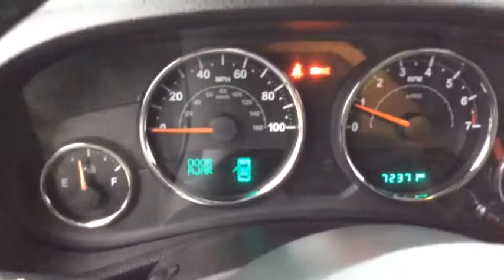2015 Jeep Wrangler_Unlimited Spokane, Spokane Valley, Post Falls, Deer Park, Airway Heights, WA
Used 2015 Jeep Wrangler_Unlimited available in Spokane, Washington at Dishman Dodge Ram Chrysler Jeep. Servicing the Spokane Valley, Post Falls, Deer Park, Airway Heights, WA area.

Engine: 3.6L Pentastar VVT V6|3.21 Rear Axle Ratio|Heavy Duty Suspension w/Gas Shocks|GVWR: 2,495 kgs (5,500 lbs)|Manual Transfer Case|Part-Time Four-Wheel Drive|Engine oil cooler|Block Heater|600CCA Maintenance-Free Battery|160 Amp Alternator|Towing w/Trailer Sway Control|880# Maximum Payload|Front And Rear Anti-Roll Bars|HD Shock Absorbers|Hydraulic Power-Assist Steering|85 L Fuel Tank|Single Stainless Steel Exhaust|Auto Locking Hubs|Leading Link Front Suspension w/Coil Springs|Trailing Arm Rear Suspension w/Coil Springs|4-Wheel Disc Brakes w/4-Wheel ABS, Front And Rear Vented Discs, Brake Assist and Hill Hold Control|Aluminum Spare Wheel|Full-Size Spare Tire Mounted Outside Rear|Clearcoat Paint|Manual Targa Composite 1st Row Sunroof|Black Side Windows Trim|Black Door Handles|Body-Coloured Fender Flares|Black Power Heated Side Mirrors w/Manual Folding|Variable Intermittent Wipers|Deep Tinted Glass|Fully Galvanized Steel Panels|Manual Convertible Hard Top w/Glass Rear Window and Fixed Roll-Over Protection|Conventional Rear Cargo Access|Front Fog Lamps|Fully Automatic Aero-Composite Halogen Daytime Running Headlamps|Fixed Antenna|6-Way Driver Seat -inc: Manual Recline, Height Adjustment and Fore/Aft Movement|4-Way Passenger Seat -inc: Manual Recline and Fore/Aft Movement|Manual tilt steering column|5 Person Seating Capacity|Front Cupholder|Rear Cupholder|Compass|Cruise Control w/Steering Wheel Controls|Locking glove box|Interior Trim -inc: Deluxe Sound Insulation, Metal-Look Instrument Panel Insert, Metal-Look Door Panel Insert and Metal-Look Interior Accents|Driver And Passenger Visor Vanity Mirrors|Day-Night Auto-Dimming Rearview Mirror|Full Floor Console w/Locking Storage, 2 12V DC Power Outlets and 1 AC Power Outlet|Fade-To-Off Interior Lighting|Front Map Lights|Carpet Floor Trim, Carpet And Rubber Mat|Locking Cargo Area Concealed Storage|Instrument Panel Bin, Dashboard Storage, Driver And Passenger Door Bins|Delayed Accessory Power|Outside Temp Gauge|Analog Display|Manual Adjustable Front Head Restraints and Fixed Rear Head Restraints|Front Centre Armrest w/Storage|2 Seatback Storage Pockets|Sentry Key Engine Immobilizer|Perimeter Alarm|2 12V DC Power Outlets|2 12V DC Power Outlets and 1 AC Power Outlet|Side Impact Beams|Dual Stage Driver And Passenger Front Airbags|Airbag Occupancy Sensor|Rear child safety locks|Outboard Front Lap And Shoulder Safety Belts -inc: Rear Centre 3 Point, Height Adjusters and Pretensioners